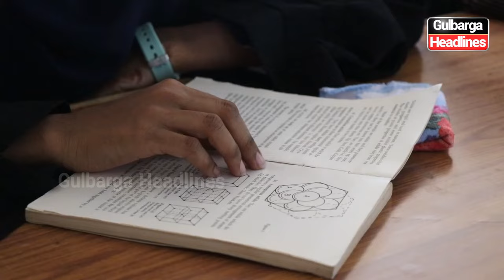📚 Ayesha PU College Offers Free Admission for SSLC Supplementary Pass-out Students! 📞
📚 Ayesha PU College Offers Free Admission for SSLC Supplementary Pass-out Poor Students!

📍 Visit: Hagarga Road, Near Ittehad Chowk, Malgatti Cross, Gulbarga